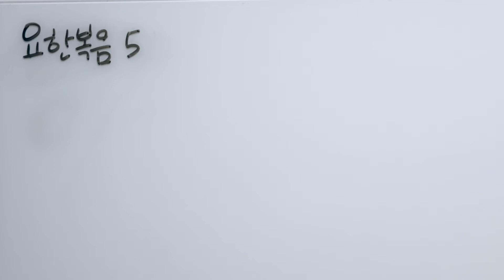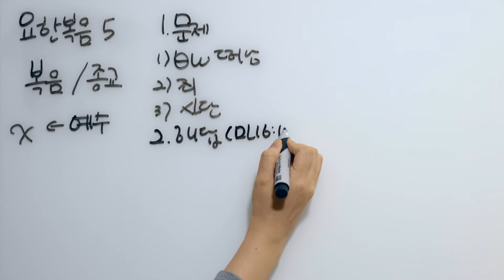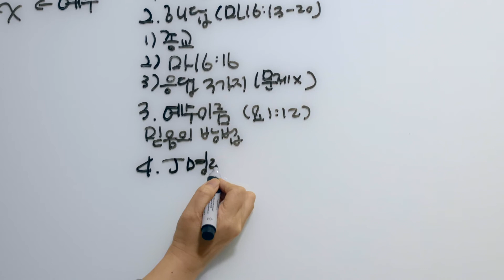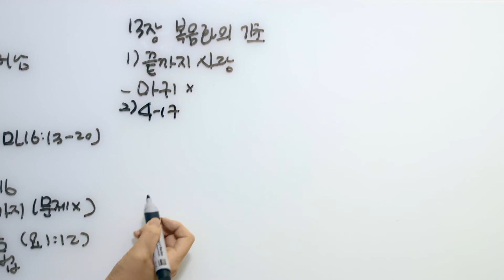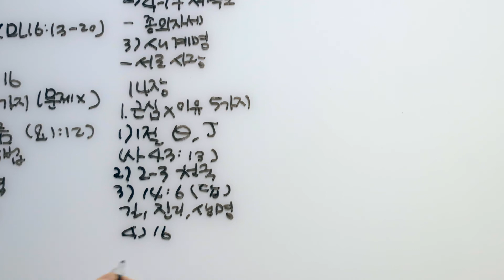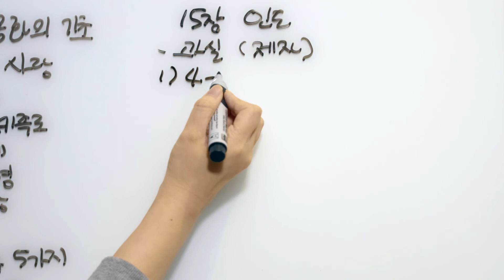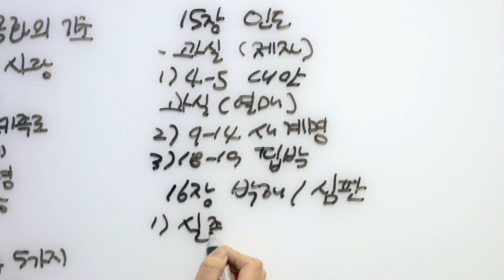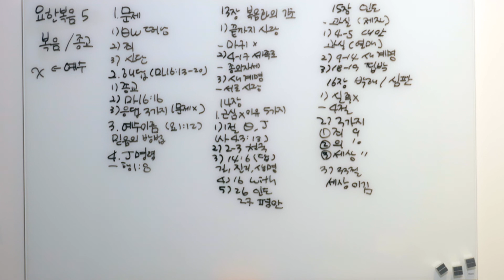사역훈련 (은주) 요한복음 5